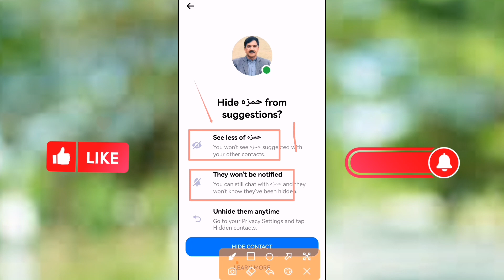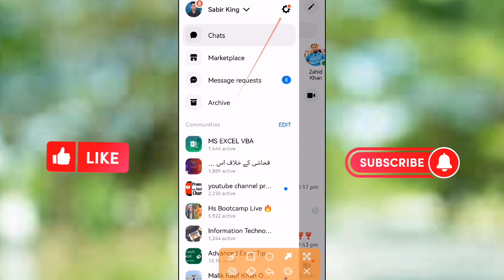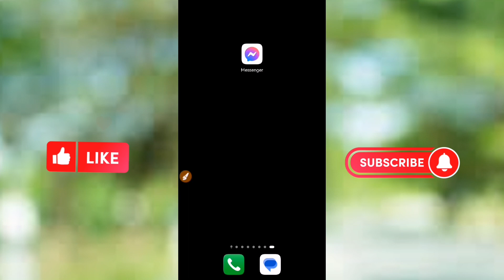messenger hide contact unhide || messenger new update setting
facebook messenger new update
messenger new update setting
how to hide active now on facebook
Whatsapp messenger me contact hide kaise kare
hide any contact shortcut on messenger
hide contacts shortcut on messenger
messenger new update 2023
facebook messenger new update 2022

Messenger new upda
teMessenger new upd
ate
Messenger new update
Messenger hide active now
Messenger hide contact
messenger hide contact unhide